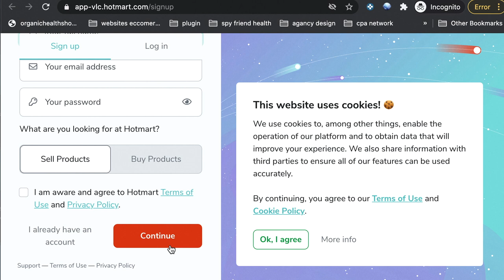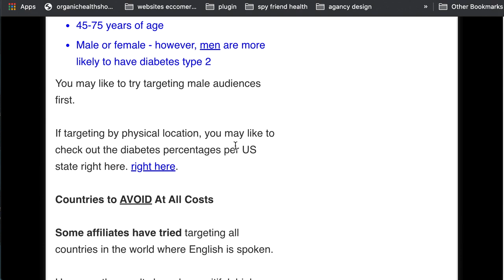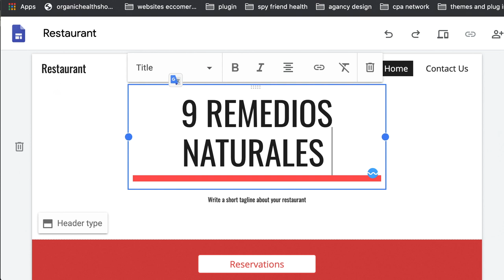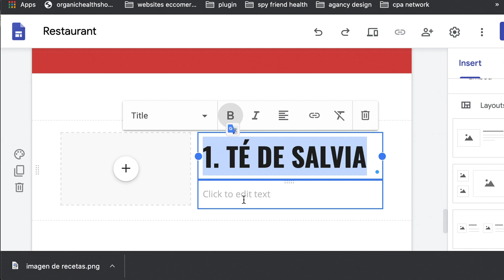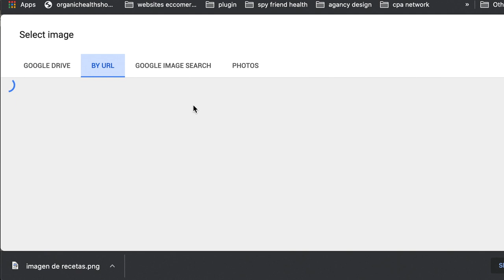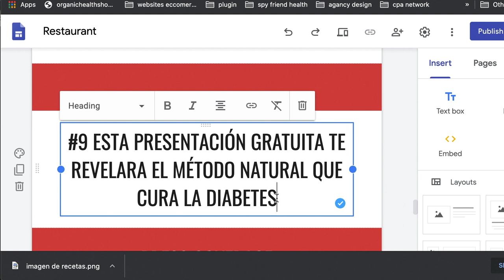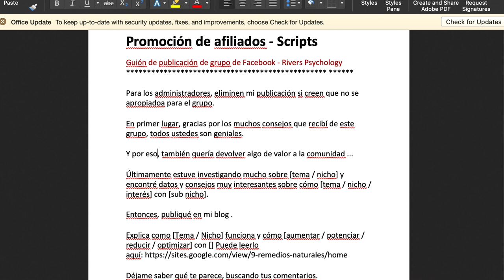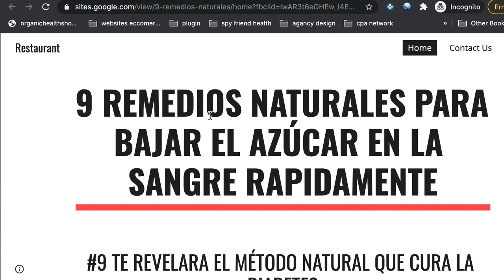🔴 Como Ganar Dinero Con Hotmart 2021 💸 SIN INVERTIR - Dinero Con Hotmart 2020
🔥Descarga las Notas🔥

🔥CURSOS RECOMENDADOS🔥

🤑 ¿Quieres Ganar Tus Primeros💲700 Por Internet? 💻 ENTRENAMIENTO EXCLUSIVO

🤫↗️(Mi Método SECRETO Para Ganar dinero con videos de 15 segundos)↗️💰

💰 ¿Quieres Ganar Dinero Desde Casa? 🏠 Nuevo Curso Gratis De Como Ganar Dinero De Google 👉HAZ Clic AQUÍ ➡️➡️

🤑 ¿Quieres Ganar Dinero En Automático? Utiliza Mi Sistema Automatizado 👉HAZ CLIC AQUÍ ➡️➡️

😏Do you speak English ?

▼ ▽ Contáctame ▼ ▽

💯 Ganar Dinero Rápido Sin Invertir este tutorial te enseñaré

📺 Nuestros Mejores Tutoriales De Como Ganar Dinero En Internet 📺

En este video, te voy a enseñar como ganar dinero con Hotmart en 2021 sin que tengas que invertir

Si eres nuevo a esto de Hotmart y andas buscando por información de como puedes ganar dinero en Hotmart entonces este video es para ti.

Descargo de responsabilidad de ganancias: Mis ganancias son el resultado de un arduo trabajo y dedicación, estos resultados no son típicos. Tus resultados pueden ser más o menos. No puedo garantizar nada.